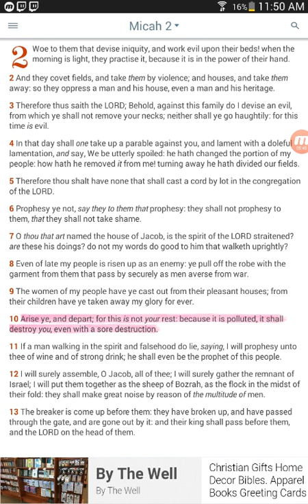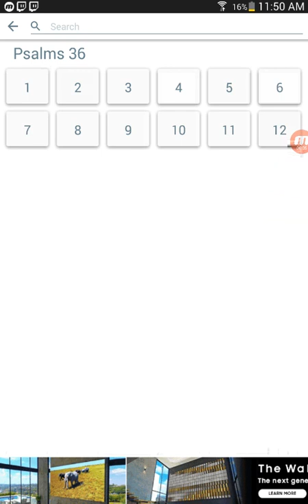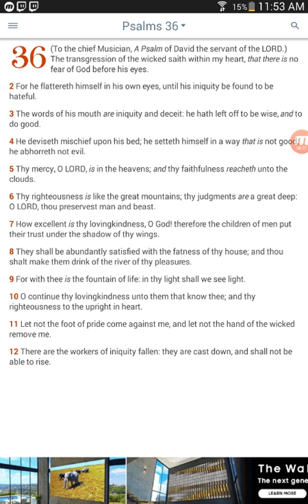They devise iniquity